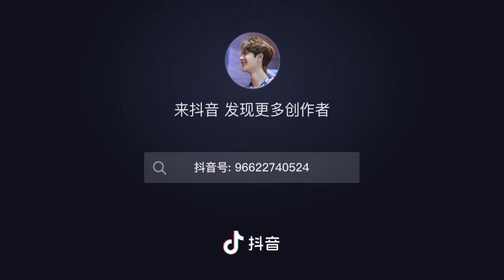Here Hurts.... 🤗🤗🤗🤗💚💚💚💖💖💚... My Wanji....